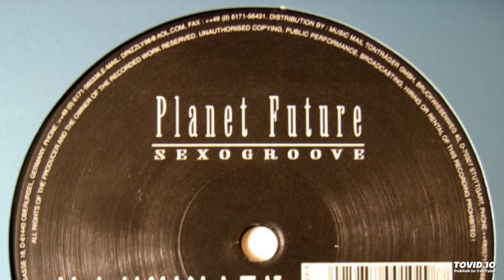Planet Future - Sexogroove (Moulage Mix)-1999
Illuminated Records Germany